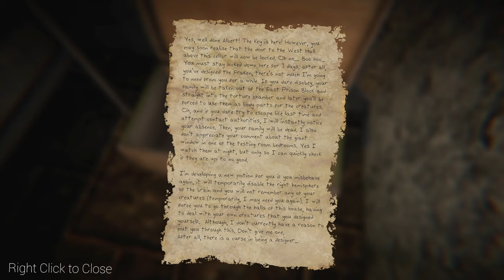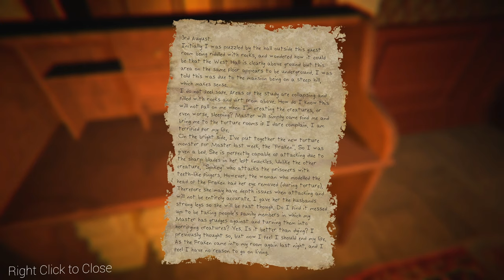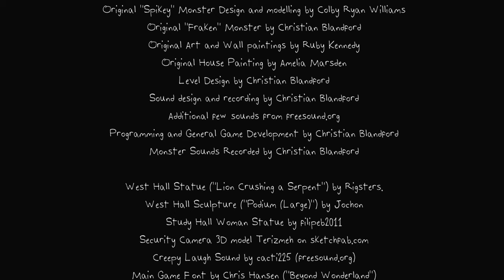OMG The 'Fraken' has a friend too!! #2 (The Designer's Curse)